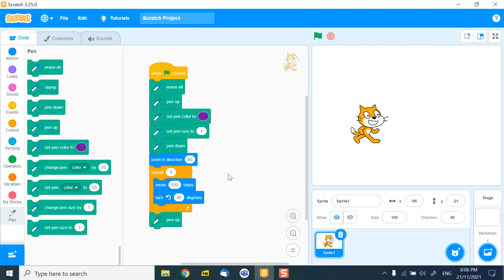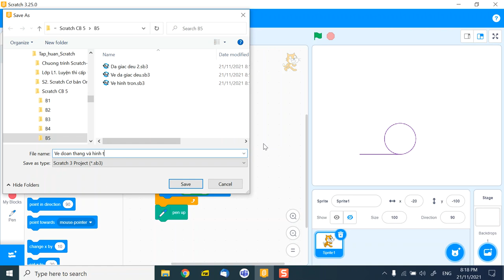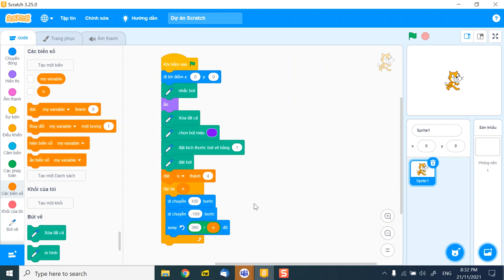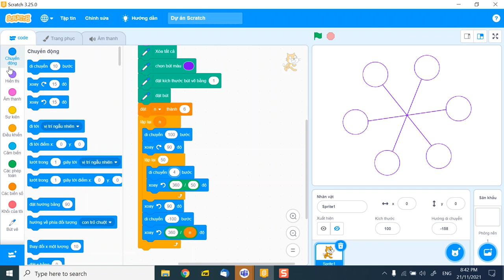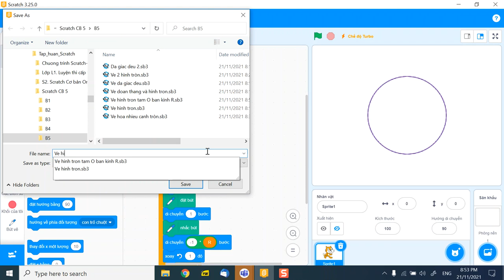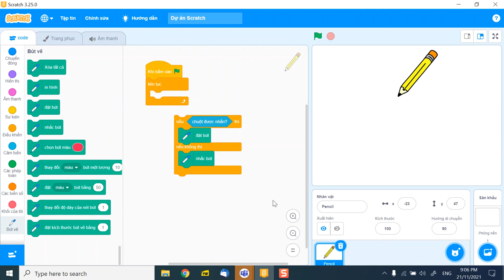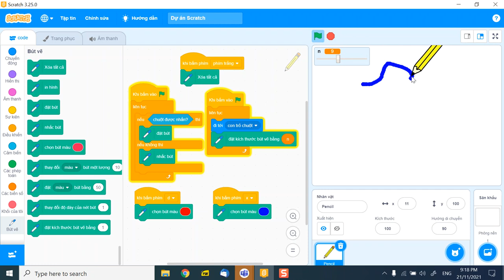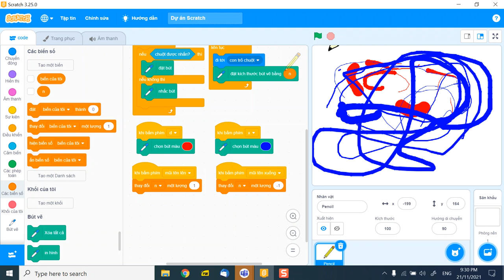B5, Scratch Cơ bản (5)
Video buổi học 5, Scratch cơ bản (5), 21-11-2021